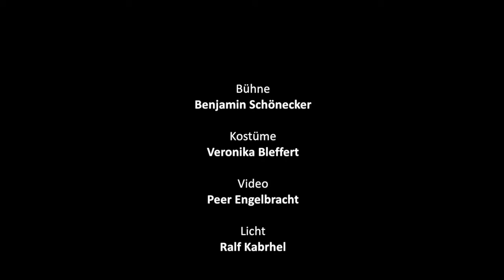UNTERWERFUNG - Theater und Orchester Heidelberg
nach dem Roman von Michel Houellebecq
Premiere am 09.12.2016 im Marguerre-Saal, Theater und Orchester Heidelberg

»Mein Roman ist zutiefst zwiespältig, man kann ihn wie eine verzweifelte oder wie eine hoffnungsvolle Geschichte lesen.«
(Michel Houellebecq)

Paris im Jahre 2022: Um die drohende Vormachtstellung des Front National zu verhindern, koalieren die liberalen bürgerlichen Parteien mit der gemäßigten islamischen Partei »Bruderschaft der Muslime«. Der Wahltag wird von bürgerkriegsähnlichen Unruhen begleitet, doch als tatsächlich der charismatische Mohammed Ben Abbes in den Élysée-Palast einzieht, herrscht gespenstische Ruhe in der Grande Nation. Das öffentliche Leben verändert sich rapide, aber legal: Universitäten werden muslimisiert, Frauen verschwinden aus der öffentlichen Arbeit, Bekleidungsvorschriften und Polygamie werden eingeführt. Aus der Perspektive des Anti-Helden und Literaturwissenschaftlers François entwirft Houellebecq eine Zukunftsvision, in der die westliche Gesellschaft sich erschreckend schnell mit einer europäisch-spießbürgerlichen Version eines gemäßigten Islamismus abfindet. Zwischen Satire, politischer Parabel und sozialer Fiktion fordert Unterwerfung seismografisch dazu auf, die Werte der westlichen Gesellschaft und zugleich die Zunahme islam- und fremdenfeindlicher Tendenzen zu hinterfragen.

Regie Moritz Schönecker
Bühne Benjamin Schönecker
Kostüme Veronika Bleffert
Video Peer Engelbracht
Licht Ralf Kabrhel
Musik Joachim Schönecker
Dramaturgie Lene Grösch
Mit Marco Albrecht | Nicole Averkamp | Sheila Eckhardt | Raphael Gehrmann | Dominik Lindhorst-Apfelthaler | Andreas Uhse